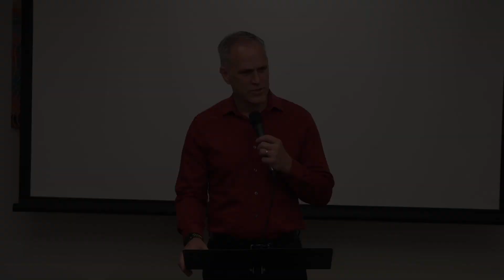One Thing You Must Do To Overcome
Brian talks about how to overcome.

No matter your dreams or obstacles, you have the power to change your life and change the world. Join Brian and inspired viewers from around the world as we explore the power, tools, and strategies to help you Know the Lord and live the life you love with God.

So many people struggle with finding God, but these simple steps will mean you never misunderstand again.  C'mon over to

If You Would Like more training in the life of the Word and Spirit, c'mon over